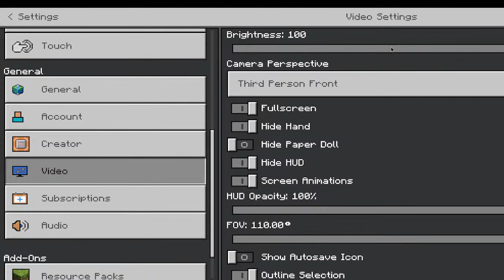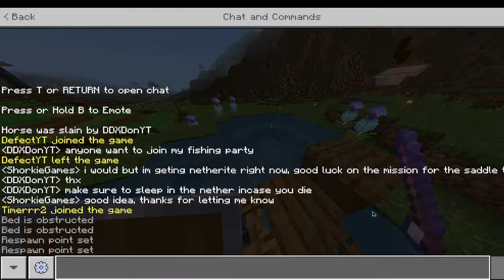The Quest For A Saddle (Honeycomb SMP)